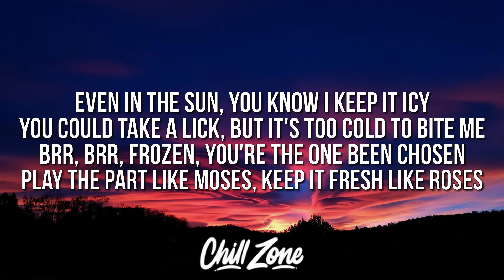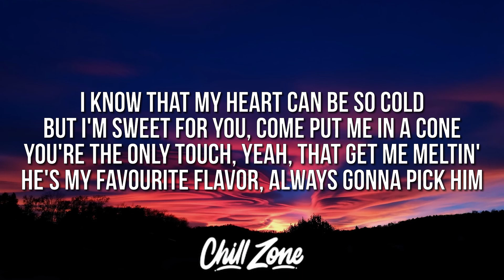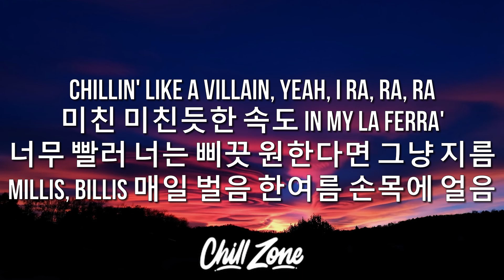BLACKPINK & Selena Gomez - Ice Cream (Lyrics)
He's my favourite flavor, always gonna pick him

[Bridge: Lisa]
Chillin' like a villain, yeah, I ra, ra, ra

BLACKPINK Ice Cream Lyrics
Ice Cream BLACKPINK Lyrics
BLACKPINK & Selena Gomez
Selena Gomez BLACKPINK
Selena Gomez Ice Cream